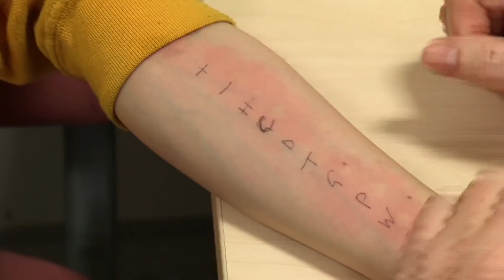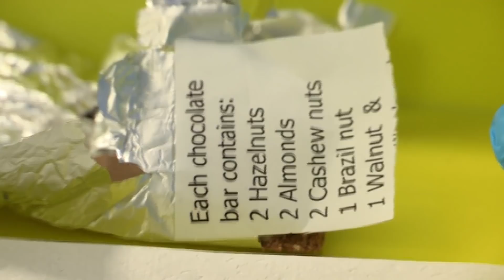What are Allergic Reactions? | Operation Ouch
What are allergic reactions? These Operation Ouch patients are finding out the hard way!

Nervous system
- Brain
- Spine

Cardiovascular system
- Heart
- Blood
- Blood Pressure

Human Skin
- Cuts
- Burns
- Bruises and Blisters
- Birthmarks
- Scars
- Stretch Marks

Organs
- Skin
- Guts
- Brain
- Heart
- Kidneys
- Stomach
- Lungs

Immune system
- Allergies
- Verrucas
- Bacteria & Infections

Skeletal system
- Dislocations
- Toes
- Arms
- Legs
- Knees
- Feet
- Fingers
- Joints
- Bones

Human Head
- Hair
- Ears
- Yawning
- Mouth
- Eyes
- Teeth
- Lips
- Nose
- Throat

Endocrine system
- Height
- Insulin
- Sleep